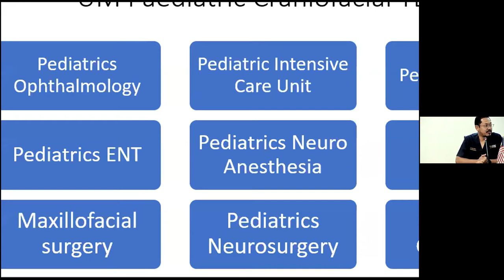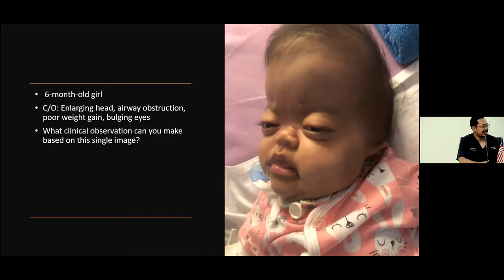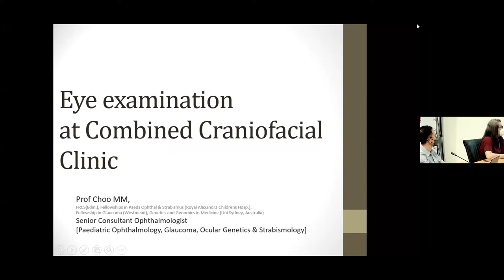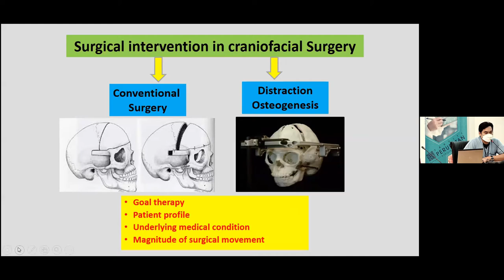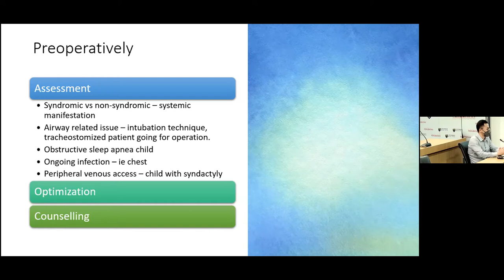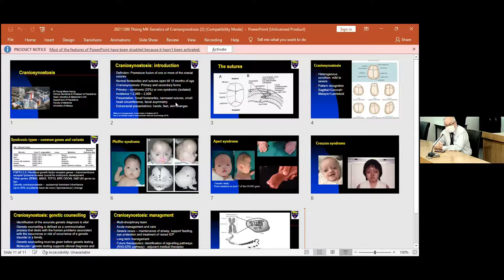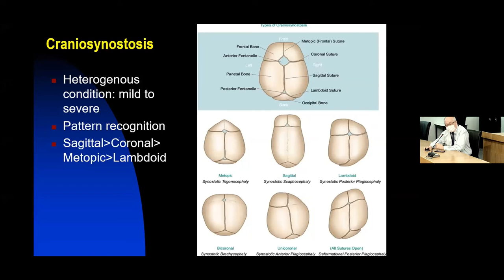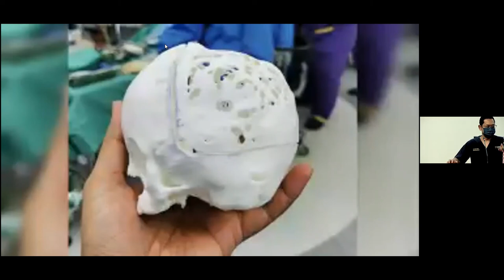Breakfast@UMHealth (Ep.48 | 09/12/2021)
0:00 - Intro
0:35 - Title: Paediatric Craniomaxillofacial TEAM - Together Everybody Achieves More

Speaker 1:
Professor Dr. Thong Meow Keong
Universiti Malaya

Speaker 2:
Professor Dr. Choo May May
Consultant and Lecturer
Department of Ophthalmology
Faculty of Medicine
Universiti Malaya

Speaker 3:
Associate Professor Dr. Firdaus Hariri
Consultant Oral and Maxillofacial Surgeon
Department of Oral and Maxillofacial Clinical Sciences
Faculty of Dentistry
Universiti Malaya

Speaker 4:
Associate Professor Dr. Jeyanthi Kulasegarah
Consultant Otorhinolaryngologist
Head and Neck Surgeon
Department of Otorhinolaryngologist
Faculty of Medicine
Universiti Malaya

Speaker 5:
Associate Professor Dr. Gan Chin Seng
Consultant Paediatrician
Paediatric Intensivist and Associate Professor
Universiti Malaya

Speaker 6:
Dr. Tan Wei Keang
Medical Lecturer & Clinical Anaesthesiologist
Department of Anaesthesiology
Faculty of Medicine
Universiti Malaya

Moderator:
Associate Professor Dr. Nor Faizal Ahmad Bahuri
Division of Neurosurgery
Universiti Malaya

Breakfast@UMHealth Producer & Director:
Dr. Shams Amir
Multimedia & Livestreaming Lead
Visibility, Information and Communications Unit,